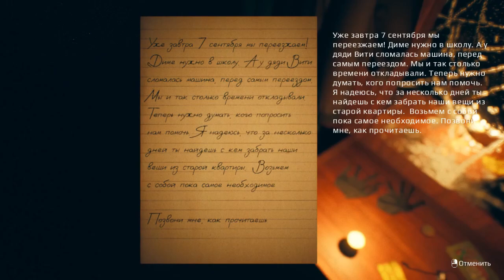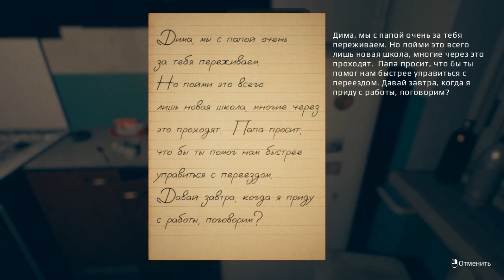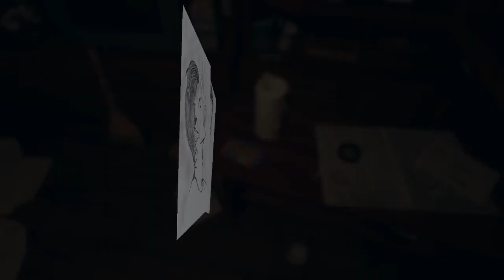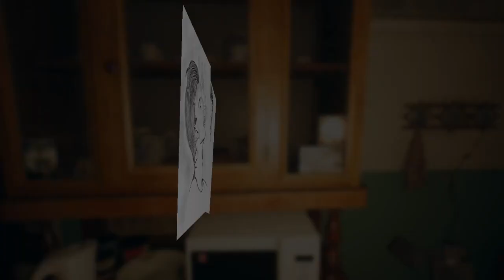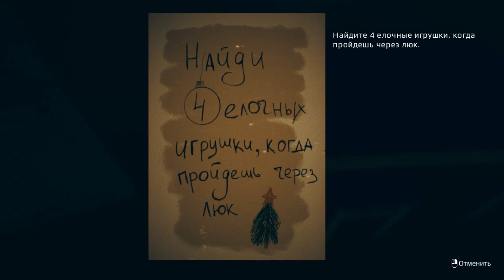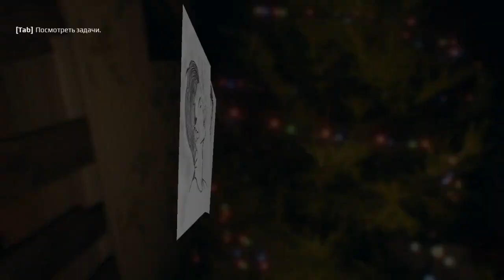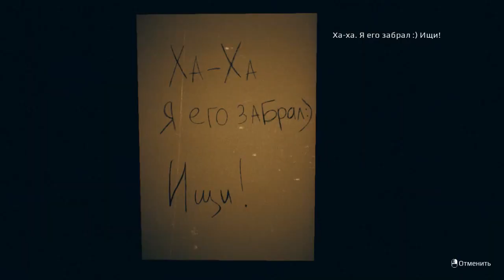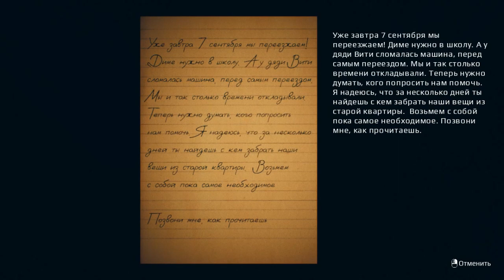VERY SCARY HORROR GAME - September 7th - FULL GAMEPLAY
VERY SCARY HORROR GAME - September 7th - GAMEPLAY